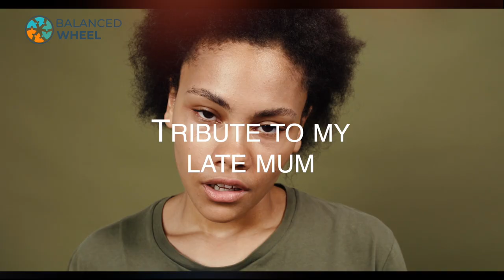Death of a Parent | Gone too Soon - Tribute to My Late Mum | Balanced Wheel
Guest blogger Isha Armour shares some insight into her mother's life, including some complex challenges her mother faced. In this tribute to her mum, she describes her mom's ability to keep going through challenges and use the negativity to nurture and bless everyone she came into contact with.

Let's travel back in time to my mum, Marion Armour's life and up until now as I slowly hold on to God's word over her life, whether she lives, survives, or she dies.

Please click (Blog url) to read the full blog on Gone too Soon - My Tribute to My Late Mother

*Insert Audio Snippet*

For the second time in my life, I watched the body, the flesh dwindle to nothing but bones. I found myself once again reminded that mere flesh will eventually die, leaving nothing but a mark of love upon so many.

I witnessed the Spiritual, emotional, mental and physical elements of a human being transform, breaking down just before death. My mum became a woman with each blink vanishing slowly with time. I saw this happen to someone I love and words cannot describe how I feel.

Often, we desperately want to live and love, why do we fight to live and not fight for death?

I cried out "Mommy" in my quiet space, as though I was in solitary confinement. Only God can help us through this. I cry out, "God", I need you now more than ever.

I questioned myself. I asked God so many questions: People told me time will heal us, that my siblings and I have to live our life now, but how will I live on? How can we? Why couldn't such an amazing woman live till her old age?

Come with me on this journey to wholeness. Heal🙏🏾 Hope⚓️ Thrive🌾

videos from
Element  Envato and
Diva Plavalaguna from Pexels
Pavel Danilyuk from Pexels
Ivan Samkov from Pexels
SAurabh Narwade from Pexels